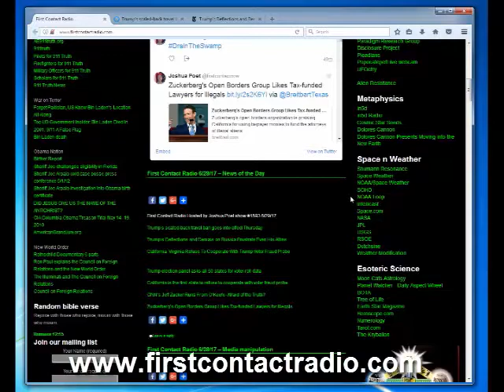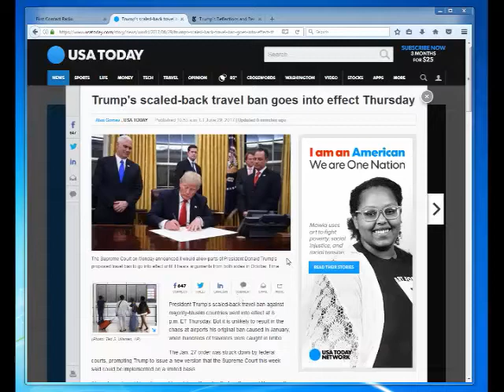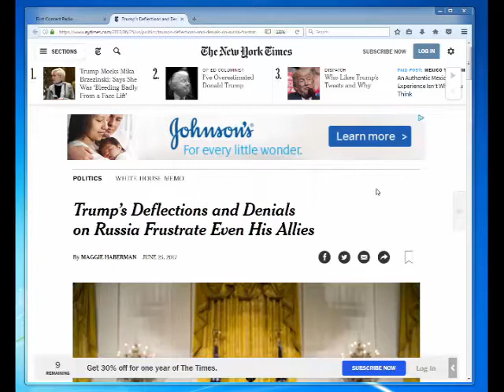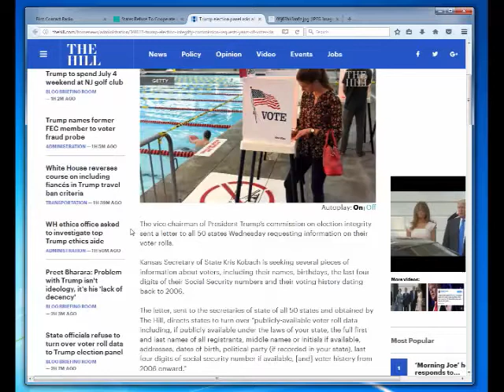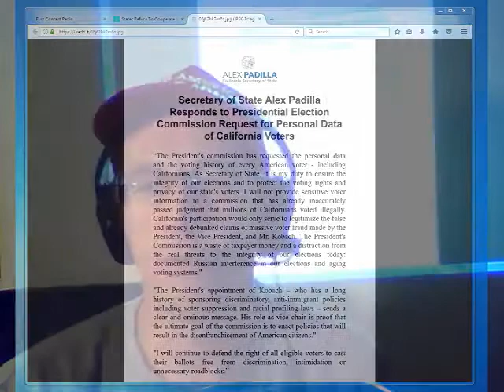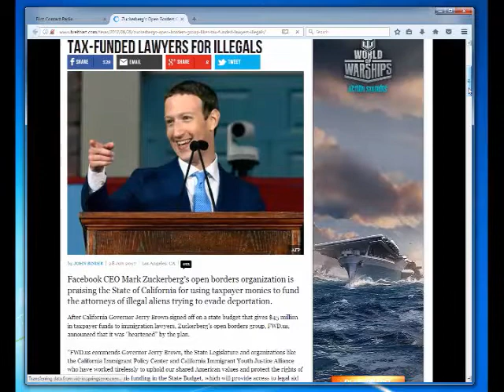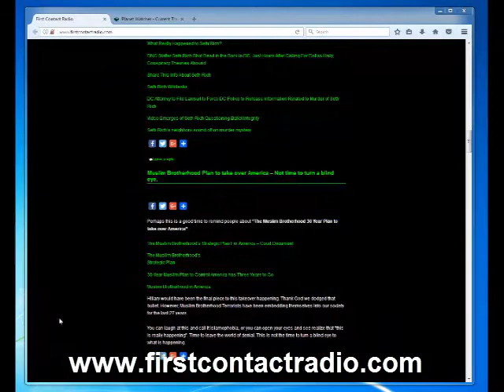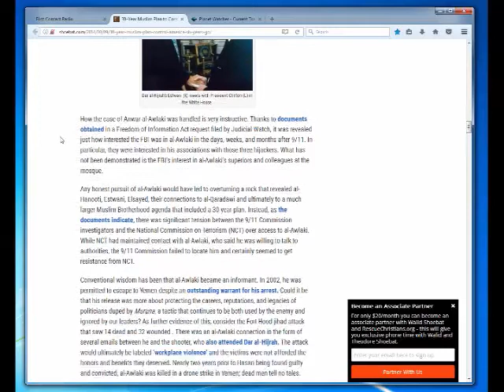First Contact Radio 6/29/17 - News of the Day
First Contact Radio Hosted by Joshua Poet show #1593 6/29/17

Trump's scaled-back travel ban goes into effect Thursday

Trump’s Deflections and Denials on Russia Frustrate Even His Allies

California, Virginia Refuse To Cooperate With Trump Voter Fraud Probe

Trump election panel asks all 50 states for voter roll data

California is the first state to refuse to cooperate with voter fraud probe.

CNN's Jeff Zucker Runs From O'Keefe–Afraid of the Truth?

Zuckerberg’s Open Borders Group Likes Tax-funded Lawyers for Illegals

30-Year Muslim Plan to Control America has Three Years to Go | Walid Shoebat